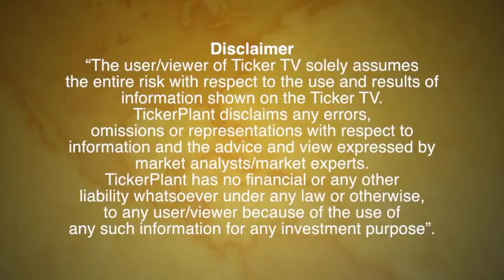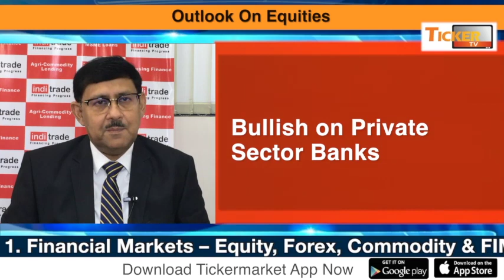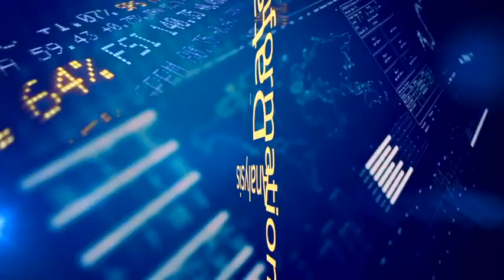Outlook On Equities By Mr. Sudip Bandyopadhyay, Director, Inditrade Capital: Ticker TV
Store Like us on Facebook Follow us on Twitter Subscribe to our YOUTUBE Channels: Ticker TV user/viewer of Ticker TV solely assumes the entire risk with respect to the use and results of information shown on the Ticker TV.TickerPlant disclaims any errors, omissions or representations with respect to information and the advice and view expressed by market analysts/market experts.TickerPlant has no financial or any other liability whatsoever under any law or otherwise, to any user/viewer because of the use of any such information for any investment purpose”.